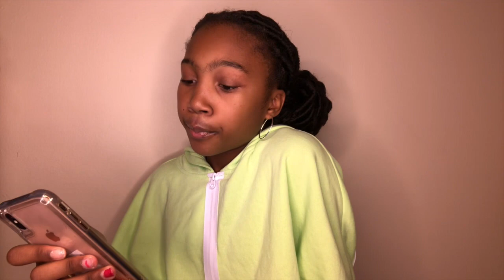my unpopular opinions: back to school edition| Adventures With Kayla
hey subbies 🦋
in this video I told y’all my unpopular opinions for back to school
sub goal before summer is over: 500
keep in touch w/ me 🎀
frequently asked questions 👩🏽‍💻
age: 12
film w/:iphone 8
edit w/: imovie on macbook